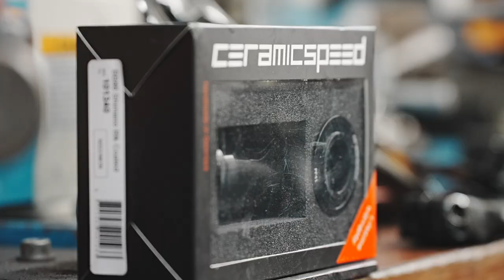2023 GIANT TCR Team BikeExchange-Jayco 車隊版組裝~! 美到爆!!